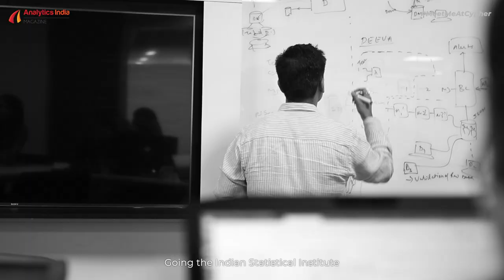MeetMeAtCypher | Nitin Sareen - Stay Hungry, Stay Foolish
In Conversation with Nitin Sareen SVP - Group Data & Analytics, Aditya Birla Group as he shares his Data Science journey with team AIM.

India'ls #1 AI & Analytics Summit
Cypher 2019 | 18-20th Sep | Bangalore